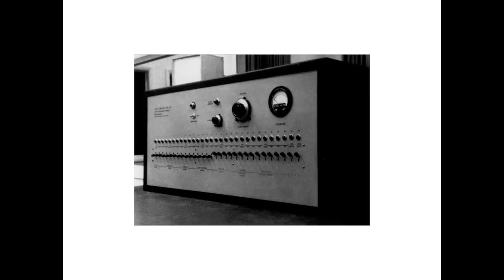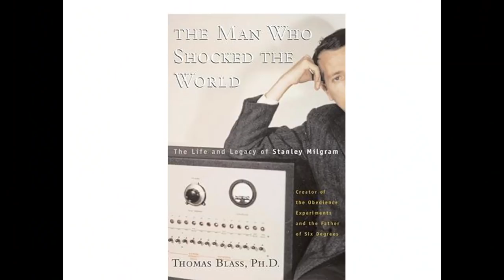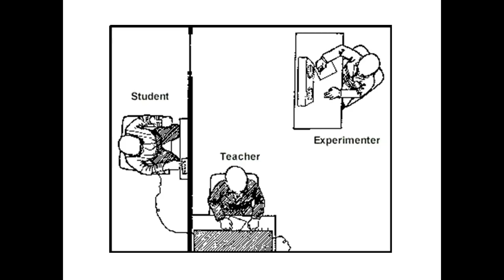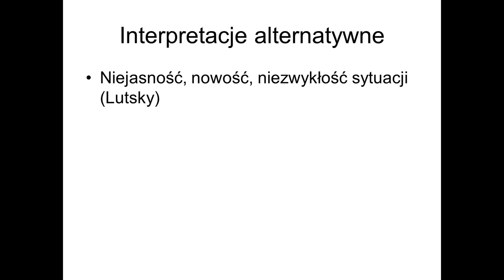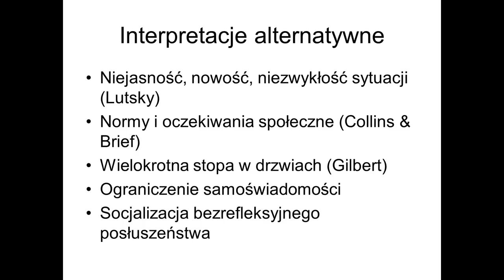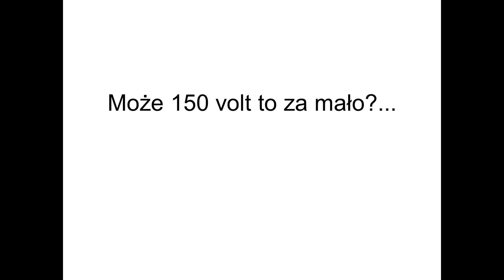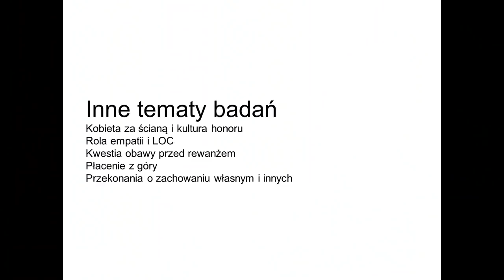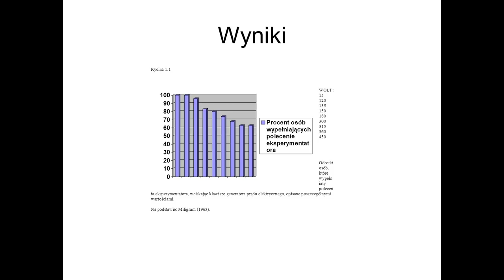Posłuszni do bólu / Prof. Dariusz Doliński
Wykład prof. Dariusza Dolińskiego, Kawiarnia Naukowa Festiwalu Nauki, 18 lutego 2019 [0h43min]

Psycholog prof. Dariusz Doliński omawia słynny eksperyment Milgrama oraz opisuje jego późniejsze powtórzenia oraz interpretacje wyników

Uczestnicy eksperymentu Milgrama na polecenie prowadzącego razili człowieka prądem o coraz większym napięciu. A przynajmniej tak sądzili. Jak to możliwe, że "zwykli ludzie" byli zdolni do zadawania bólu? Dlaczego nikt nie odmówił wykonania polecenia? Prof. Dariusz Doliński podczas wykładu w Kawiarni Naukowej Festiwalu Nauki opisał eksperyment oraz jego późniejsze interpretacje.

Eksperyment Milgrama został przeprowadzony po raz pierwszy na amerykańskim Uniwersytecie Yale. Uczestnicy byli przekonani, że celem eksperymentu jest zbadanie wpływu kar na proces uczenia się. Wcielali się w rolę nauczyciela, którego zadaniem było na polecenie prowadzącego eksperyment razić prądem ucznia, jeśli ten udzielał błędnej odpowiedzi. Każda pomyłka karana była zaaplikowaniem uczniowi prądu o większym natężeniu (od 15 do 450 voltów). Większość badanych wykonywała polecenia eksperymentatora, mimo iż uczeń krzyczał z bólu i prosił o przerwanie eksperymentu. W rzeczywistości cała sytuacja była sfingowana, a w rolę ucznia wcielał się współpracownik eksperymentatora.

Eksperyment Milgrama spotkał się z krytyką. Jego autorowi zarzucono sprzeniewierzenie się zasadom etyki. Mimo to badanie później wielokrotnie powtarzano i interpretowano. Eksperyment Milgrama stał się też częścią popkultury – utwór We Do What We’re Told (Milgram’s 37) poświęcił mu brytyjski muzyk rockowy Peter Gabriel. O tym wszystkim prof. Doliński opowiada szerzej podczas wykładu.